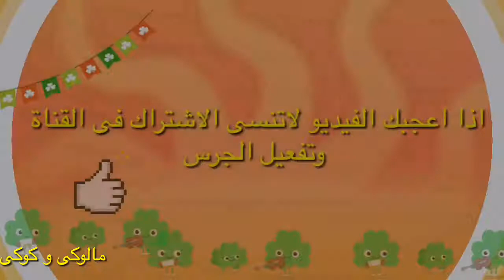مطار الاطفال العاب اطفال الحلقة السابعة تسليم الامانات #7